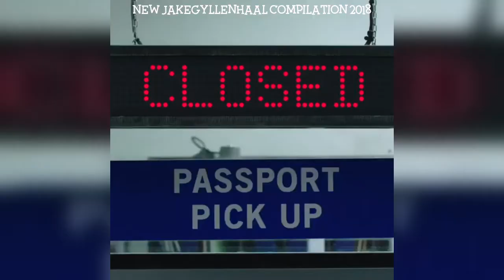Jake Gyllenhaal jakegyllenhaal Instagram Compilation 2019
Credit: @jakegyllenhaal On Instagram